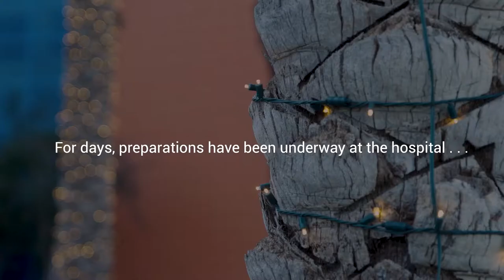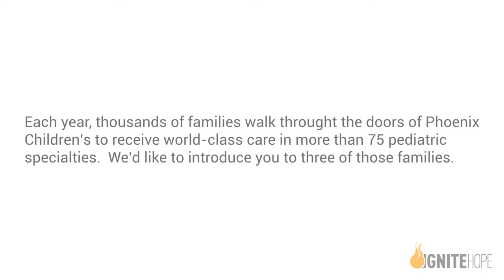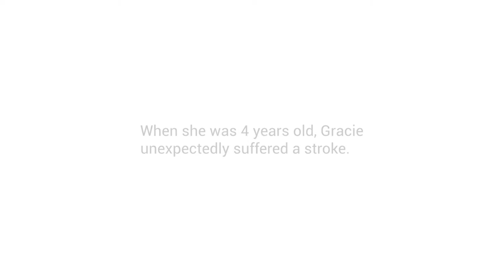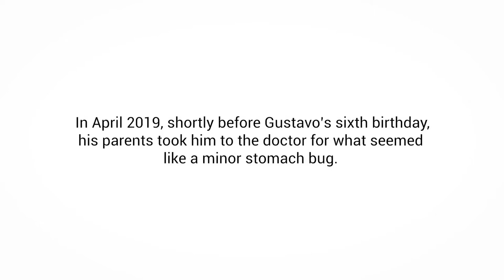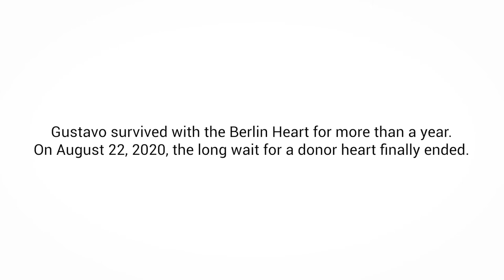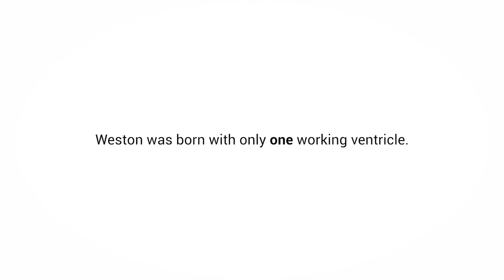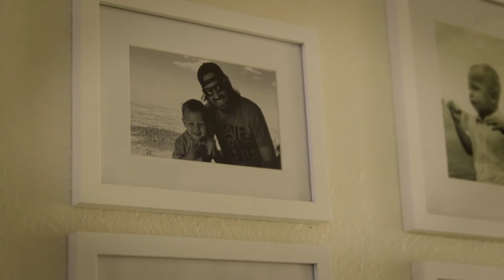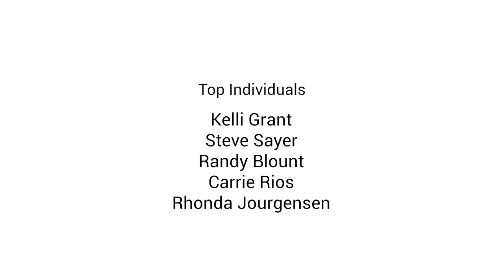Phoenix Children's Hospital--Ignite Hope 2020